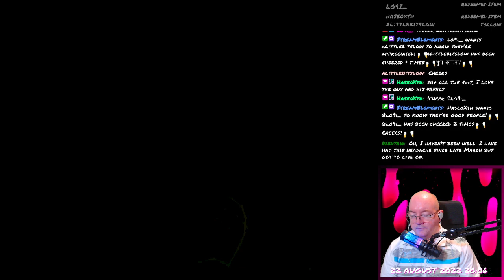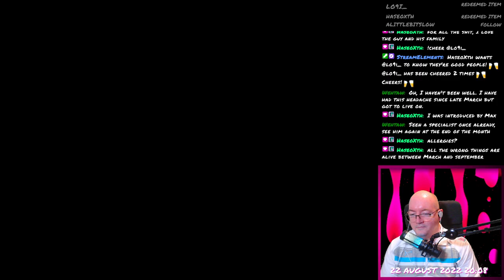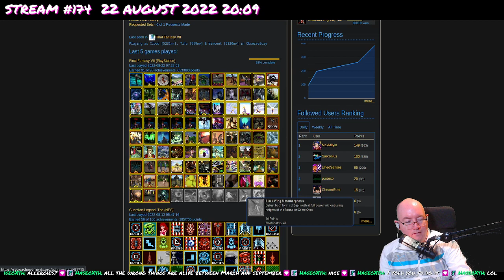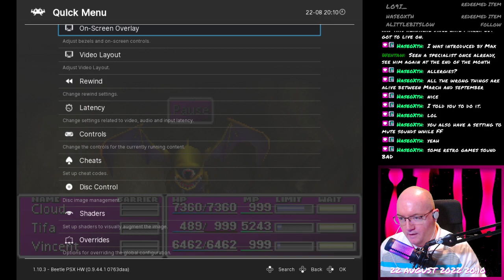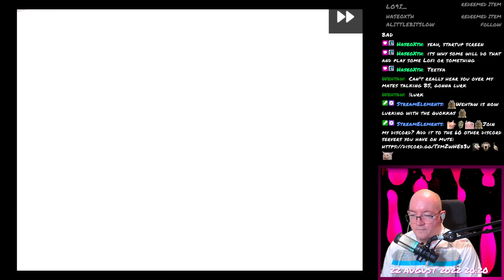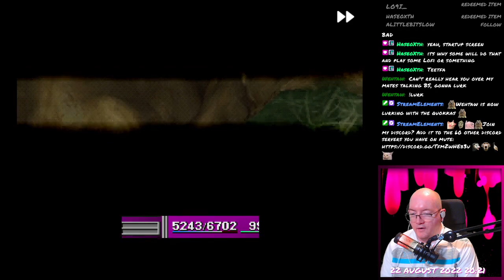Final Fantasy VII - 244